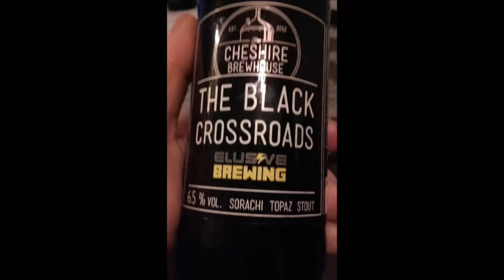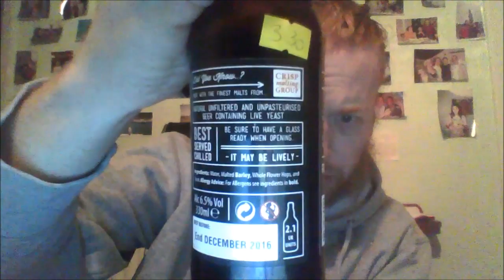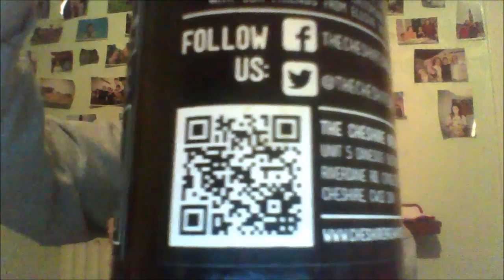Cheshire Brewhouse | Elusive Brewing - The Black Crossroads 6.5%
Brewed by Cheshire Brewhouse
Style: Stout
Congleton, England
Serve in English pint, Shaker, Snifter

COMMERCIAL DESCRIPTION
Sorachi Topaz Stout